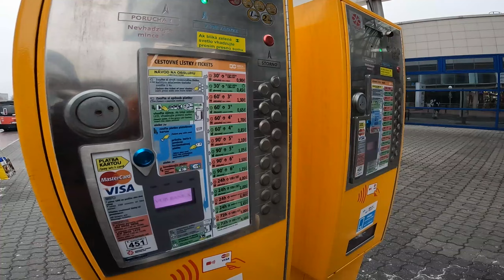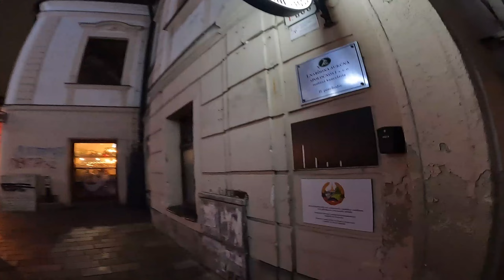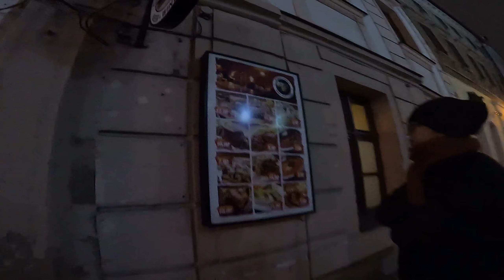We screamed out loud in Slovakia! 🇸🇰 Bratislava, Slovakia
🎥 Welcome to our adventure in Bratislava, Slovakia! 🇸🇰 Join me and my friend as we explore the beautiful streets, indulge immerse ourselves in the vibrant culture of this charming city.

From historic landmarks to hidden gems, we uncover the best Bratislava has to offer, capturing every moment of excitement and laughter along the way. Get ready for an unforgettable journey as we scream out loud in Slovakia!

📍 Locations featured: Bratislava, Slovakia! 🇸🇰